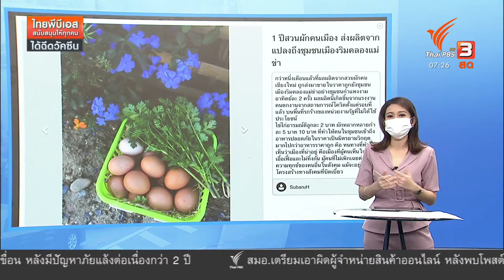1 ปีของพื้นที่อาหาร "สวนผักคนเมืองเชียงใหม่" (18 พ.ค.64)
ช่วงสถานการณ์โควิด-19 ปีที่แล้วที่ จ.เชียงใหม่ มีความพยายามที่จะสร้างพื้นที่อาหารให้กับคนเปราะบางในเมือง ตอนนี้ 1 ปีแล้ว คุณตี๋ ศุภวุฒิ บุญมหาธนากร คณะผู้ก่อการโปรเจกต์สวนผักคนเมืองเชียงใหม่มีการปักหมุดเล่าว่ากว่าหนึ่งเดือนแล้วที่ผลผลิตจากสวนผักคนเชียงใหม่ ถูกส่งมาขายในราคาถูกยังชุมชนเมืองริมคลองแม่ข่าอย่างชุมชนกำแพงงาม โดยไข่ไก่อารมณ์ดีราคาฟองละ 2 บาท ผักหลากหลายกำละ 5 บาท 10 บาท ทำให้คนในชุมชนเข้าถึงอาหารปลอดภัยในราคาเป็นมิตรยามวิกฤตแบบนี้